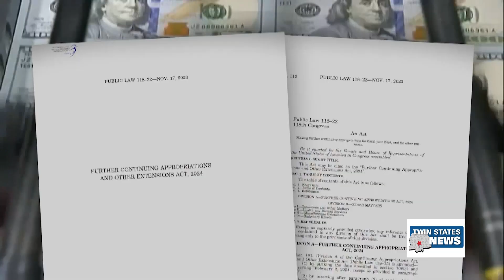Government Shutdown Looming